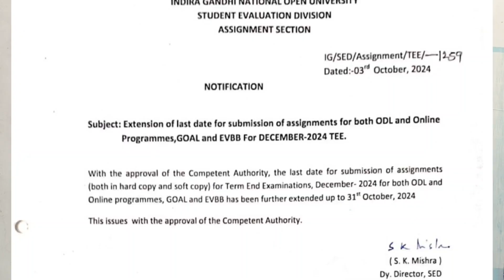Ignou Weekly Dose Episode #5 Queries / Updates and Solutions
Assignment Submission Guidelines